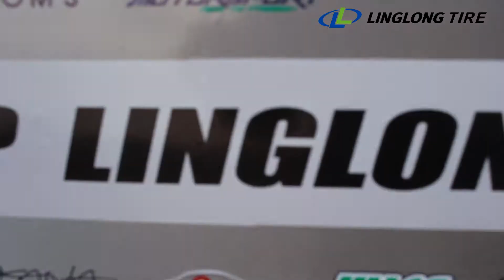Linglong Tire X Drift Competition 2019 @ราชบุรี